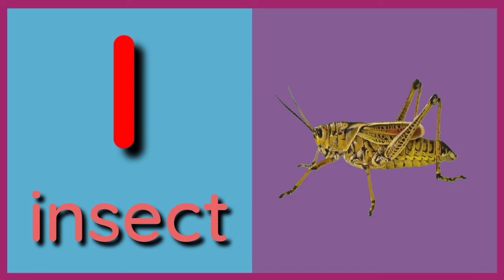The I letter songs. Word with the letter I.Alphabet songs for kids and toddlers.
This is the I letter song.This awesome song will help kids and toddlers learn the first letter of the English alphabet I. we can learn some words starting with the I letter; i for iguana, i for ice-cream i for igloo, i for iron etc